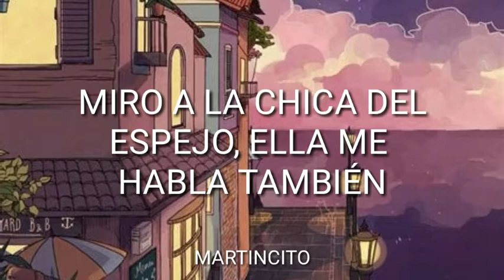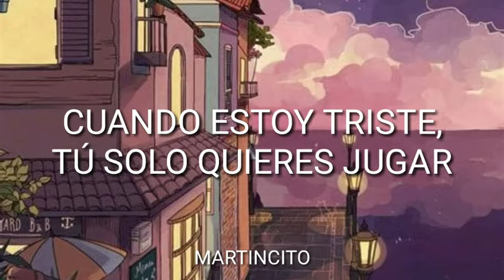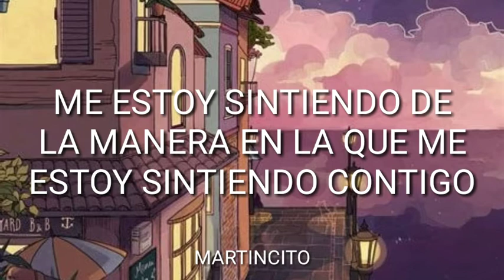Lady Gaga - FUN TONIGHT (PABLO VITTAR REMIX) Subtitulada Al Español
Mi remix favorito de Dawn Of Chromatica.

Canción: Fun Tonight Remix
Autores: Lady Gaga y Pablo Vittar
Dusco6: Dawn Of Chromatica